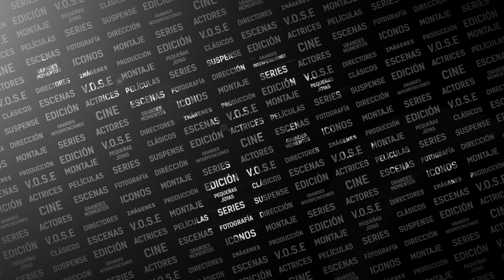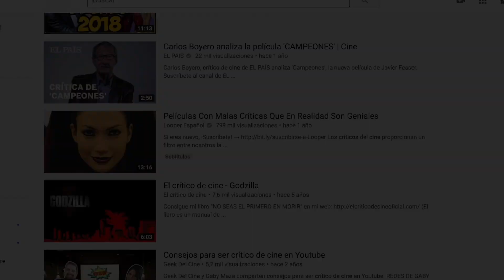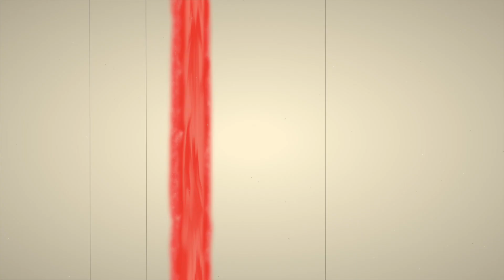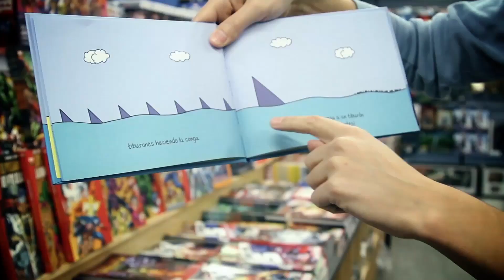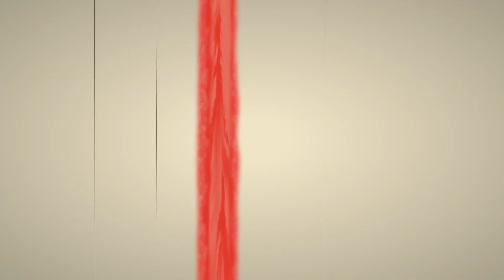~ ESPECIALES ~ HABLEMOS SOBRE CINE ~ CON ÁLVARO CARMONA & JOSÉ MANUEL LÓPEZ ~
ESPECIALES
~ HABLEMOS SOBRE CINE ~
No os preocupéis porque no hemos preparado un especial sobre el coronavirus, películas sobre virus o pandemias ni nada parecido. Nuestro propósito es el contrario, haceros pasar un rato interesante, que os haga sentir algo más acompañados en este aislamiento.

Hoy en Imágenes que me Cuento vamos a hablar de cine, de su pasado, presente y futuro, de las nuevas plataformas y de la cantidad de series y películas que se producen a un ritmo nunca antes visto, de los críticos y su rol fundamental en esta nueva época.

Y para todo esto contamos con dos invitados muy especiales, el polifacético Álvaro Carmona, guionista, humorista, músico y ahora también director y guionista de la maravillosa serie Gente Hablando, que en su primera temporada cosechó premios nacionales e internacionales y cuya segunda se acaba de estrenar. Y junto a él estará nuestro buen amigo y profesor de Literatura en la Universidad de Sevilla, José Manuel López, que compartirá con nosotros sus opiniones y sus conocimientos de gran cinéfilo.